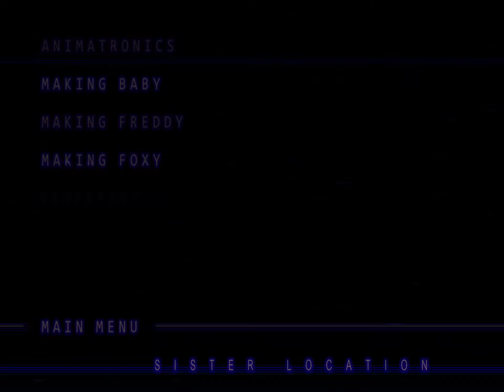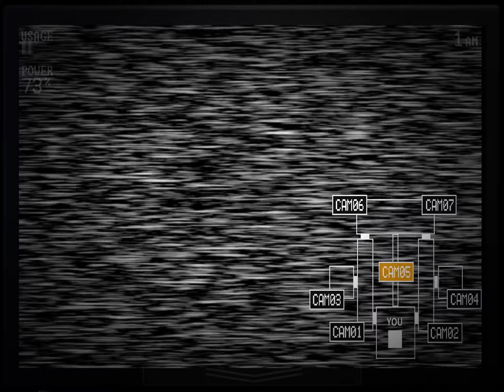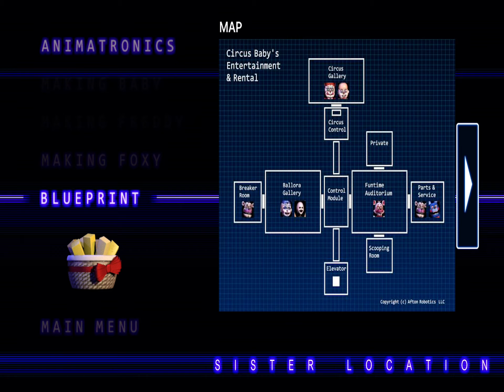Sister Location: Fake Ending: Ennard Is Creepy!!!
I play FNaF SL.